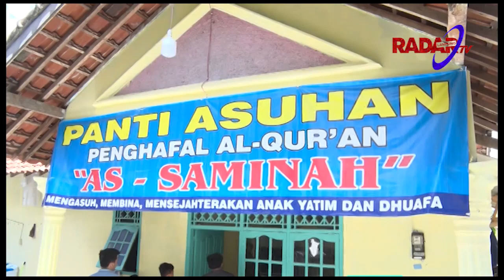Peduli Yatim Piatu & Penghafal Al Quran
RANGKAIAN PERAYAAN MILAD RADAR LAMPUNG TV KE-11 KEMBALI BERLANJUT. DI AWAL TAHUN 2020 INI, TIM RADAR TV KEMBALI MENYAMBANGI DUA PANTI ASUHAN. PERTAMA DALAH PANTI ASUHAN KEMALA PUJI DI KAWASAN JALAN PRAMUKA DAN PANTI ASUHAN PENGHAFAL AL QURAN DI JALAN DOKTOR SAM RATULANGI, BANDAR LAMPUNG.